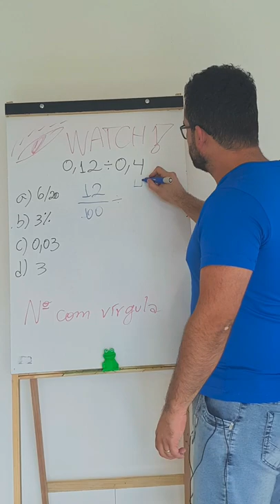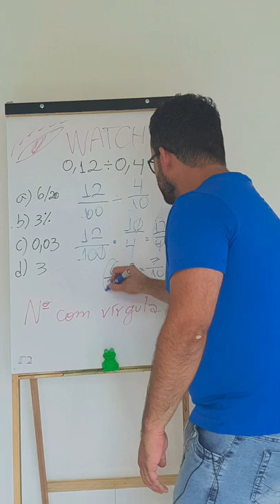Desafio (impossível?): Divisão com número decimal!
Aprenda matemática como nunca ensinaram na escola

Desafio divisão com decimal!